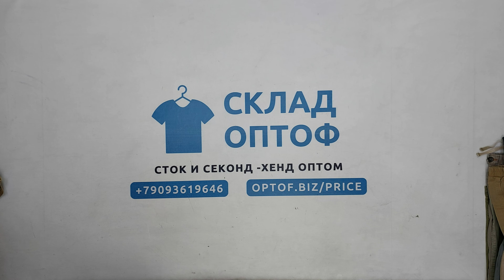32944 Штаны карго мужские,секонд (extra), 7пак, 29.9 кг, 9.50€/кг, 55шт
32944 Штаны карго мужские (pantaloni uomo cargo),  секонд (extra), Италия, 7 пак, 29.9 кг, 9.50€/кг, 55 шт